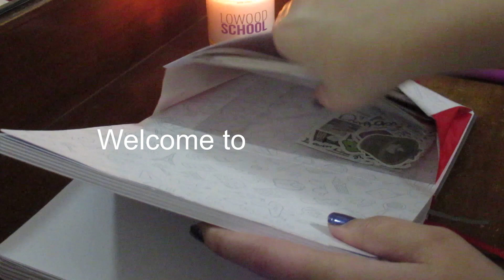June 2022 Bullet Journal Spread